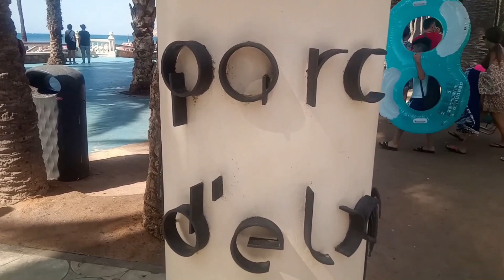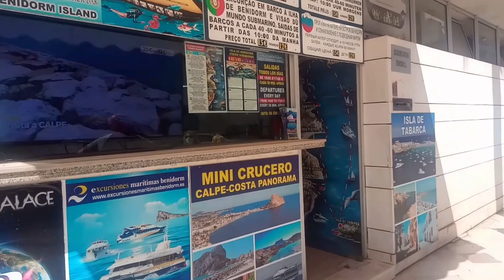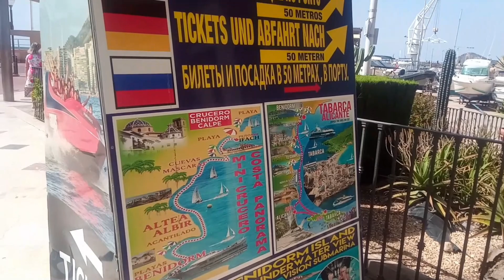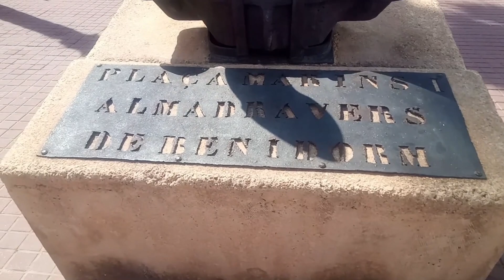Benidorm's Colourful Dove Park, Stunning Marina, Sandy Beaches & Sun!!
This video shows Benidorm's Dove Park (Parque de Elche) plus the beautiful Marina in the Old Town.. as always, topped off with a bit of history and culture :)